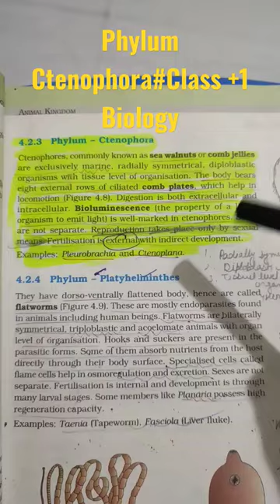Phylum Ctenophora#Class +1 Biology